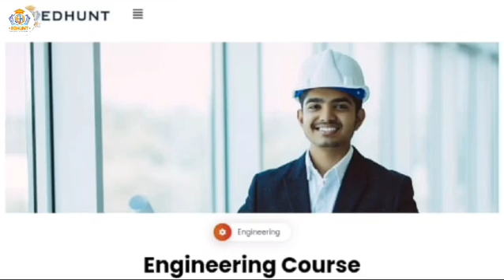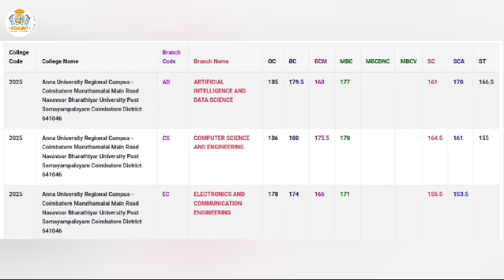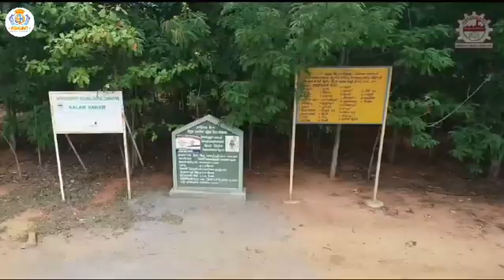Anna University Regional Campus-Coimbatore Cutoff2023